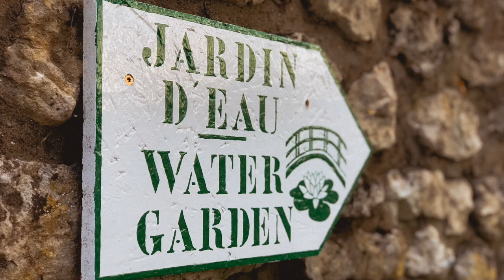Alone With Monet: My Private Giverny Access - Paris Live #82 (Home Edition)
What’s it like to get after-hours access to Monet’s gardens at Giverny? This episode tells the story. Don’t forget to join me here each Saturday for a livestream tour of Paris!